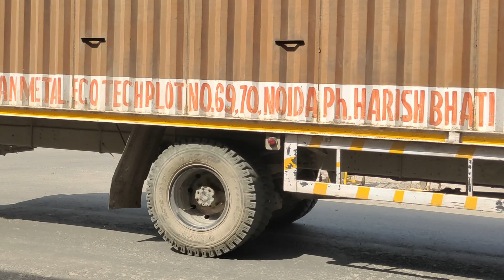mixer, Dumper, Kar, Bus, Truck, Bulldozer, JCB, cartoon, aeroplane, train, (part 186)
mini toy tv